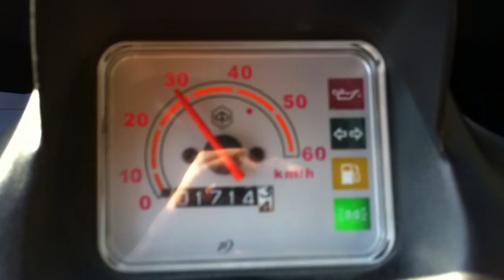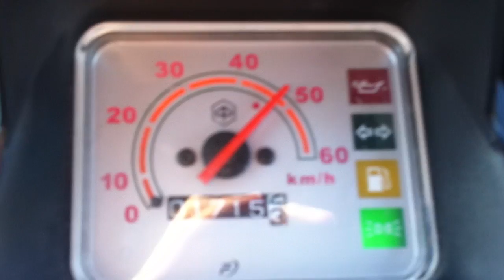Maxing out a stock Piaggio Ape 50 (downhill) 720P (HD)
The Ape is completly stock. Video in 4th Gear (of 4). Downhillpart starts at about 0:45. Befor 0:45 it is going uphill.

Filmed with my iPhone.